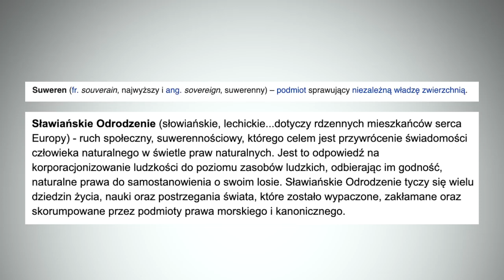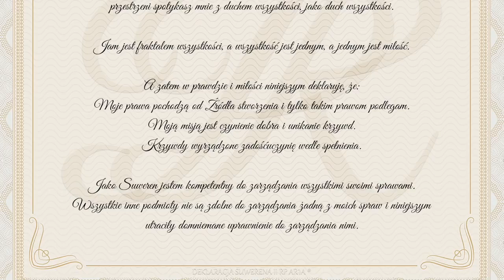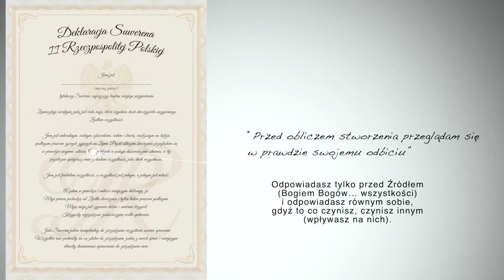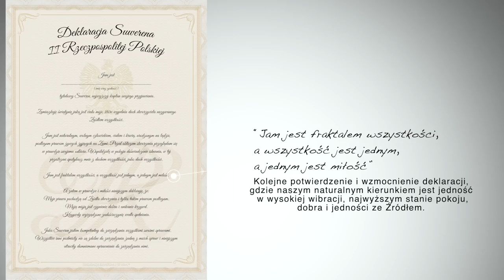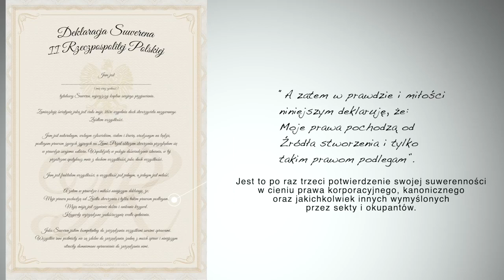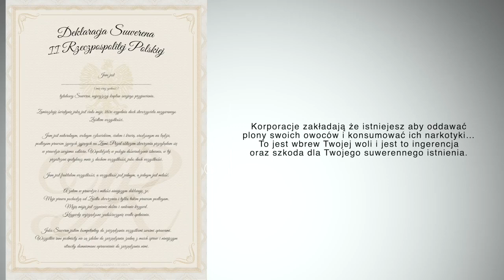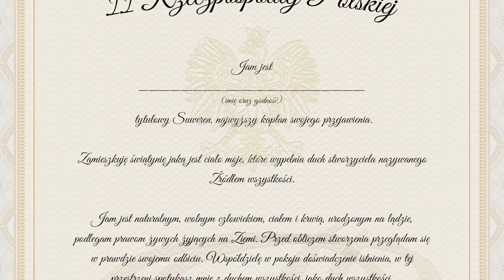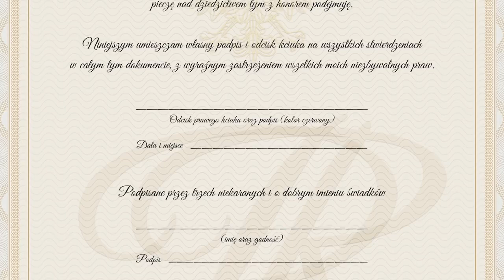Wytłumaczenie Iluzji w jakiej żyjemy